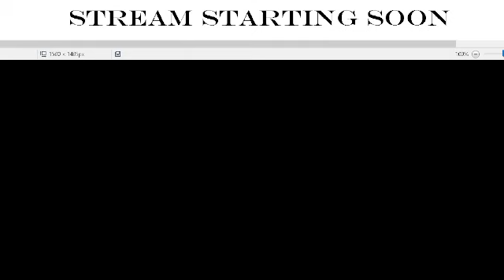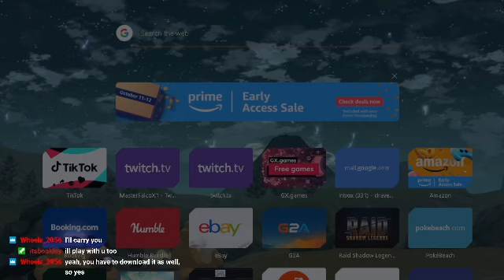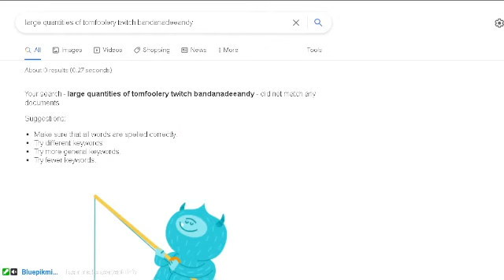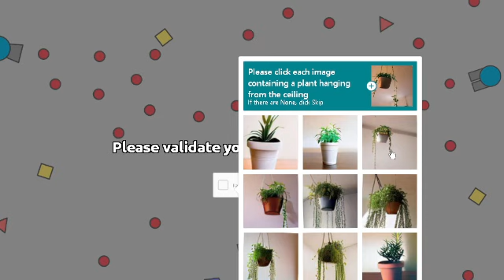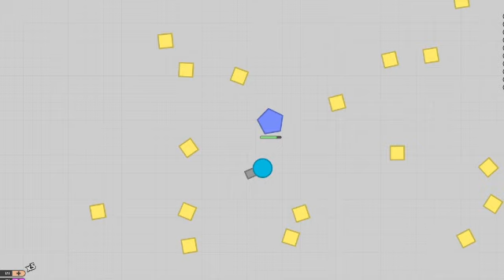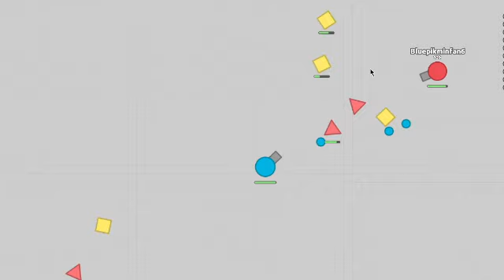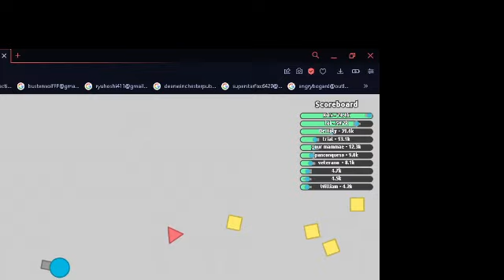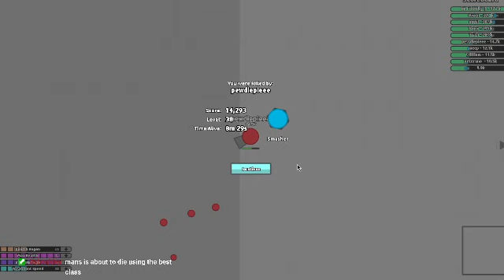Stick, Polearm, Sword, Axe. You Want It? It's Yours, My Friend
VOD #25

moomoo.io / diep.io